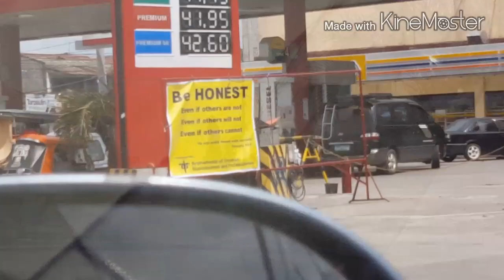TOUR GUIDE ANG PEG -debbieheinzvlogs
4GREEN CAPSULE
 AVAILABLE HERE 👇
just tell her our channel and you'll get 200 pesos discount

Im not here to impress, im just here to express!
Please Don't hate, appreciate!